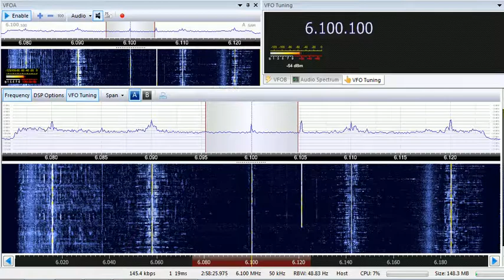11 07 2018 Radio Afghanistan Exernal Service in Urdu to SoAs 1600 on 6100 Kabul